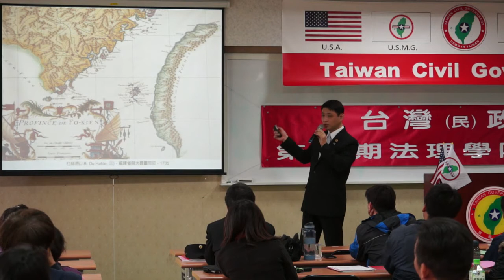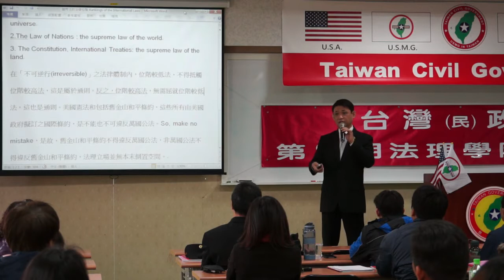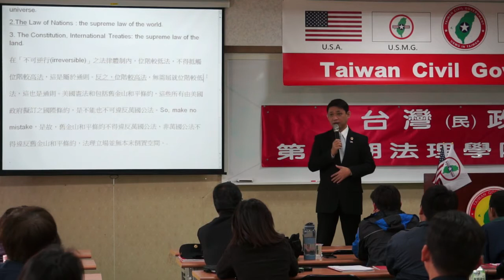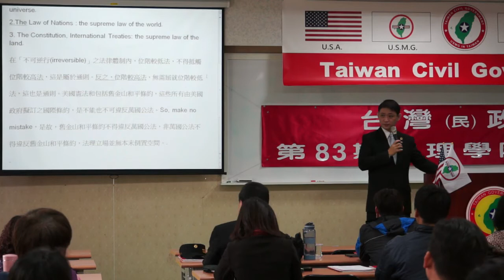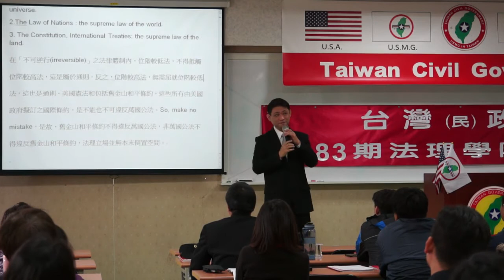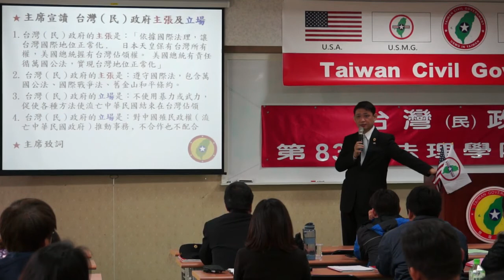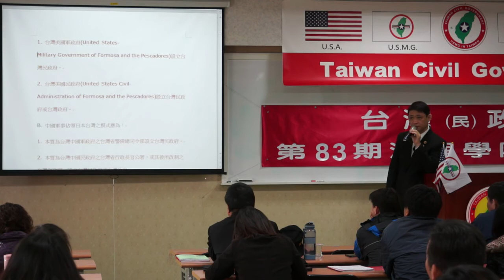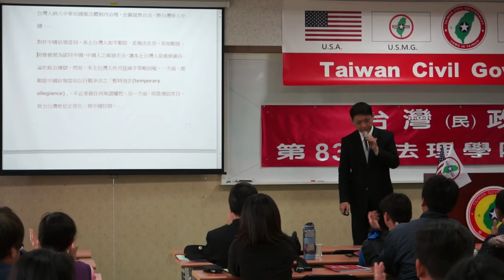140405-3-從戰爭史看台灣地位-連修賢-台灣(民)政府第83期法理學院研習會